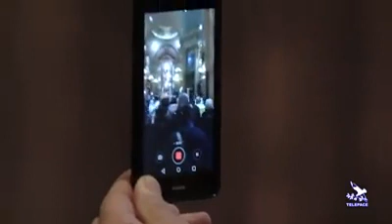J. P. Lecot Gloria a te Cristo Gesù ( Inno Giubileo del 2000)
Corale Basilica di Maria Ausiliatrice Torino
Direttore Don Maurizio Palazzo
Organista Roberto Fadda
Tromba Roberto Foglia
Trombone Davide Clementino